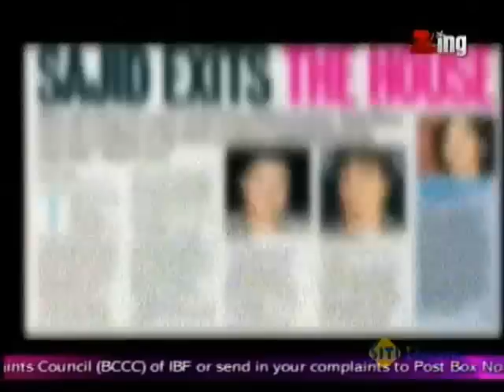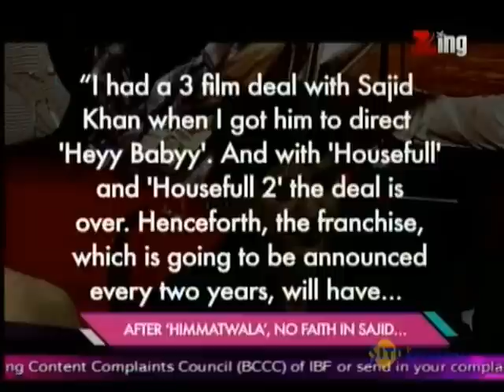Trouble for Sajid Khan